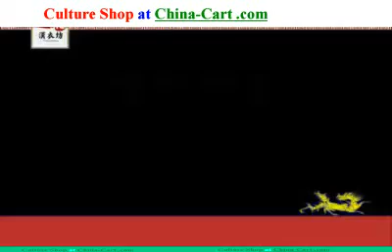Chinese wedding in China